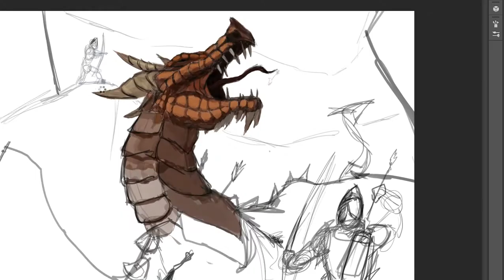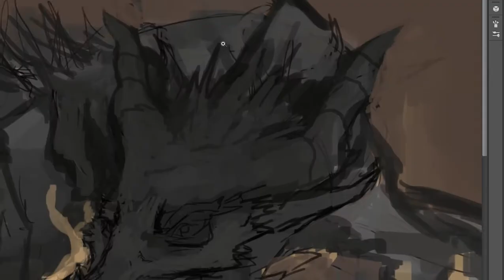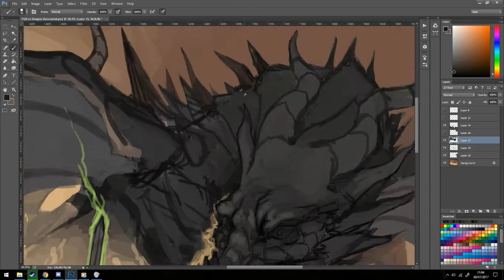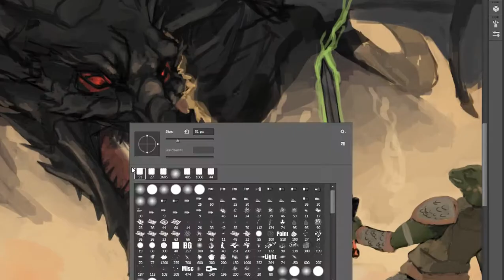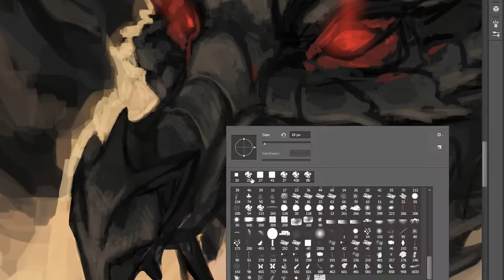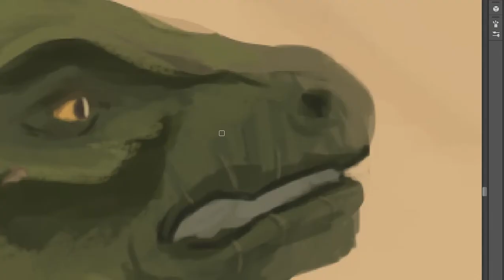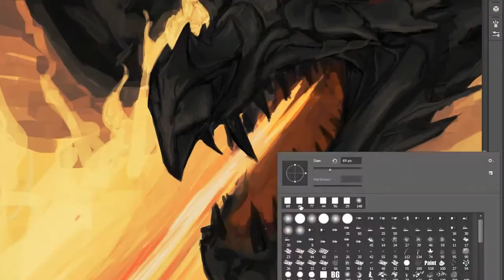TES:L - Alduin vs FGR (Digital Painting Timelapse)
Tried something new with this video, made certain parters a little slower so it's easier to see what's going on and other parts with nothing much happening faster.